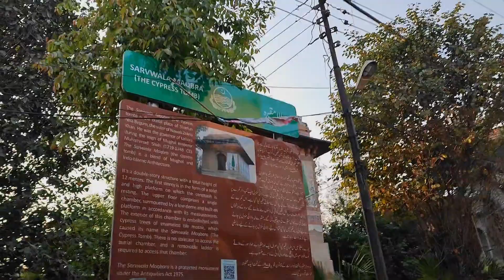Cypress tomb saru wala MAQbARA Lahore.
The so-called 'Cypress Tomb' (Sarvwala Maqbara) is located about 200 meters north of Dai Anga's tomb. Its name derives from the cypress tree ornamentation on the upper portion of the tomb--four on each side--surrounded with flowering plants. The tomb is elevated about 5 meters off the ground to shield the grave from direct sight, and is only accessable using a ladder. The tomb holds the body of Sharfun Nisa Begum, the sister of Nawab Zakaria Khan. It was originally surrounded by a garden--perhaps one abutting Dai Anga's tomb, but no evidence remains of its former boundaries or dimensions.

希望您喜欢并喜欢我的 YouTube 视频。确保您订阅并支持我 Apna 视频博客 2.0